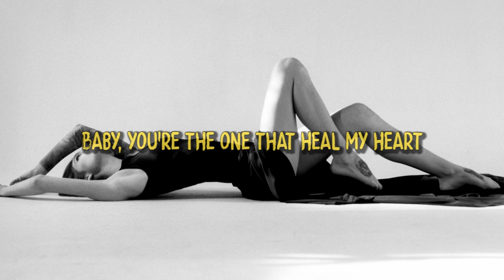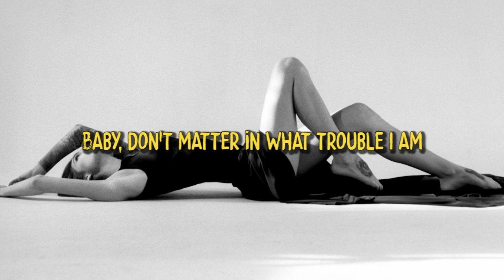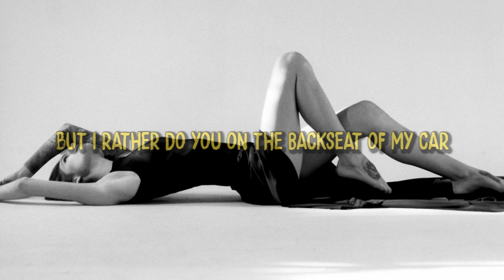Mike Williams x Dastic - Kylie (Lyrics)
🎵 Lyrics:

[Chorus]
Kylie give me just a chance
Let's go out and dance
We can get into the groove
I can watch you move
Later you can sing to me
Like a shining star
But I rather do you on the backseat of my car

[Drop]

[Verse]
Baby, you're the one that heal my heart
I swear I'm not lying
Baby‚ don't matter in what trouble I am
I can see that you want me

If we didn't credit your artwork properly or if you wouldn't like us using it, please get in contact with us  and we will delete the video immediately.

IMPORTANT:

Channel dedicated to give you the latest Music releases and promoting good and unknown artists.